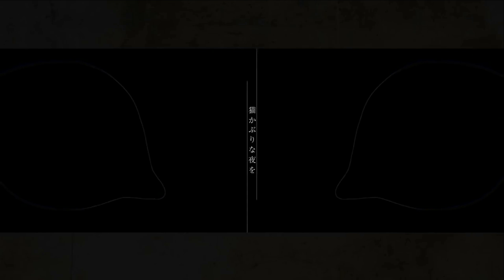[Accordion]Cat Eye Makeup - キャットアイメイク / 巡音ルカ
Music & Lyrics：奏音69
Illustration：須田彩加
Animation & Movie：火種
Guitar：Mitsuyasu Yanagita
MIX：madamxx
Vocal：巡音ルカ（Megurine Luka）

This is an improvisation play without any sheets and notes.

My MAIN video channel (China)